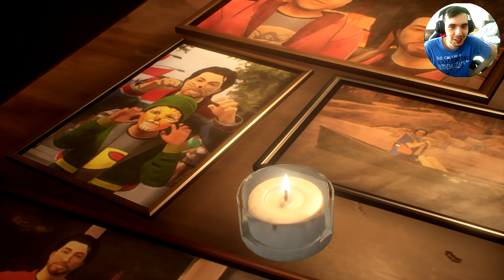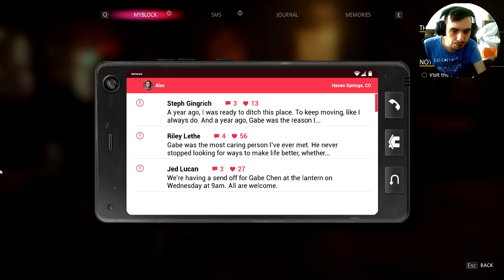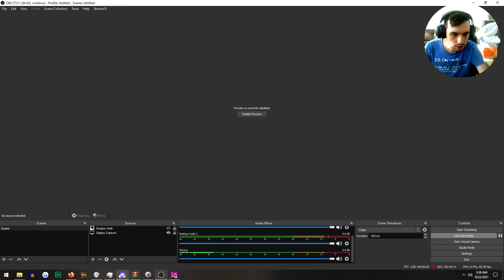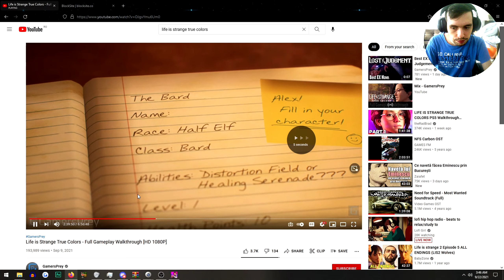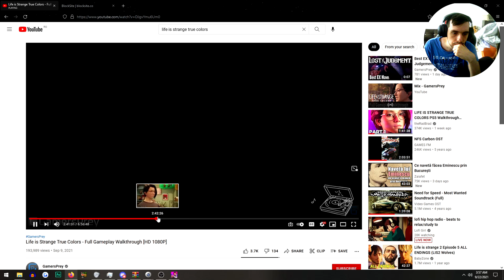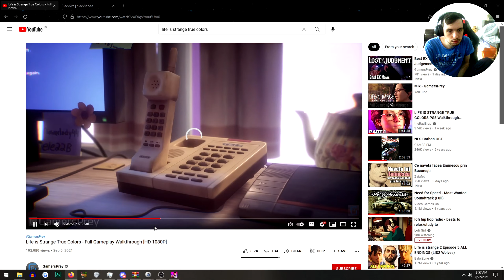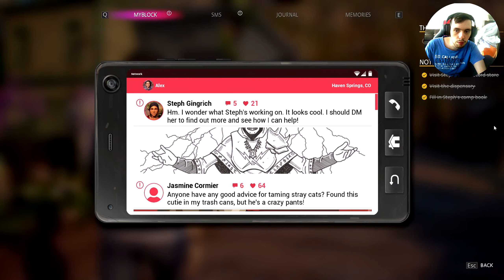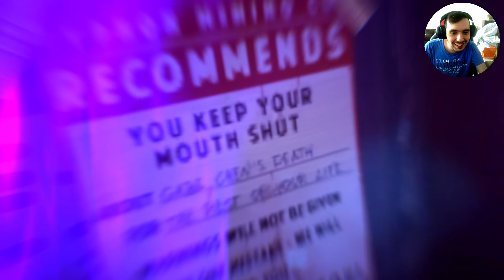Life is Strange: True Colors- TRADATORUL NEVINOVAT! #3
Life is Strange: True Colors Walkthrough Gameplay Part 2 . This video Includes first impressions and review of the new game called Life is Strange: True Colors. This series will have the full story walkthrough of Life is Strange: True Colors from beginning to end. This Walkthrough will include all missions, all choices and enconters with characters and more.

Life Is Strange: True Colors is an adventure video game developed by Deck Nine and published by Square Enix's European subsidiary. It will be released in its entirety on 10 September 2021 for Microsoft Windows, PlayStation 4, PlayStation 5, Xbox One, Xbox Series X/S, Stadia and at a later date for Nintendo Switch. It is the fifth installment in the Life Is Strange series, and the third mainline game, succeeding Life Is Strange 2. The plot focuses on Alex Chen, a young woman who can experience the emotions of others, as she tries to solve the mystery behind her brother's death.

Specificații PC

⚙️Procesor: Ryzen 5 2600
⚙️Placa video: RTX 2060 OC 6GB
⚙️Rami: 16GB 3000mhz XPG
🪑 Scaun: Vai de mortii lui - Inaza red
💻 Un Philips de prin 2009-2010
⌨️Tastatura: Segotep
⌨️Mouse: G904
⌨️Camera: Logitech vechi rau de tot